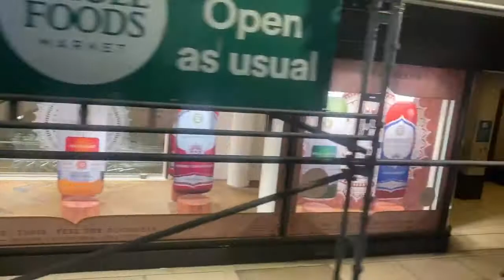Fall Dog Bombs The Moon - Daniel Arzeus (Heytesbury Street)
The first single from Heytesbury Street by Daniel Arzeus. Originally a song by David Bowie on his 2003 album Reality.

Music and video recorded and produced by Daniel Arzeus.

and will be uploaded to youtube imminently.